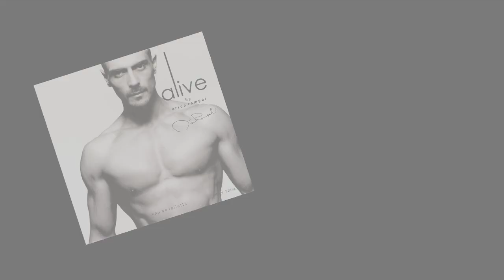Alive Perfume featuring @rampalarjun, shot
Behind The Scenes of Alive Perfume, Featuring Arjun Rampal, Shot by Dabboo Ratnani